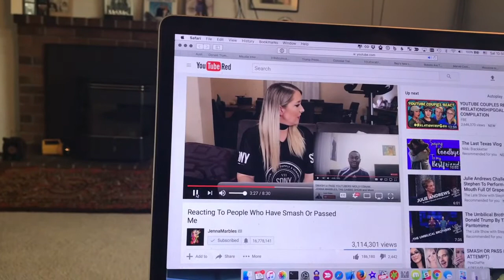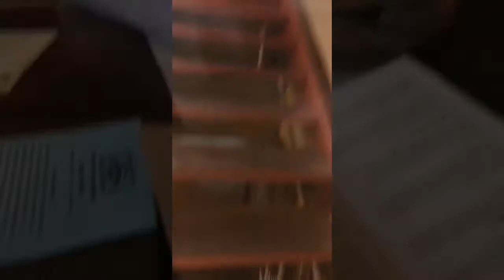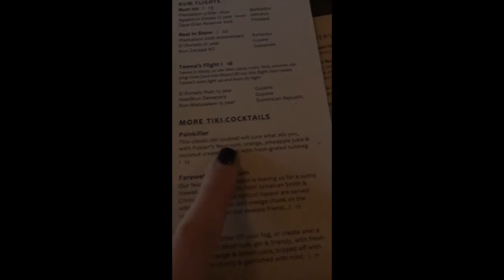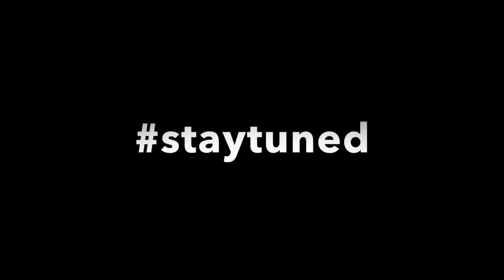VlogMiss #8: Rum & Tiki Valentines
Friday: Rum flights and Karaoke
Saturday: Rum/Tiki drinks for Valentine's Day Observed...and then well groceries and movie watching ;)

VlogMiss is a play on words. Someone heard me say VlogMas and thought I said VlogMiss. I figured I'd continue vlogging after Christmas as VlogMiss ;)